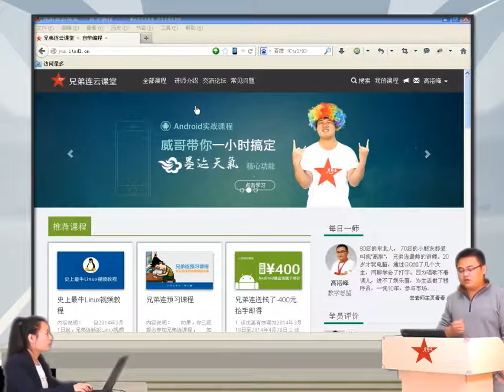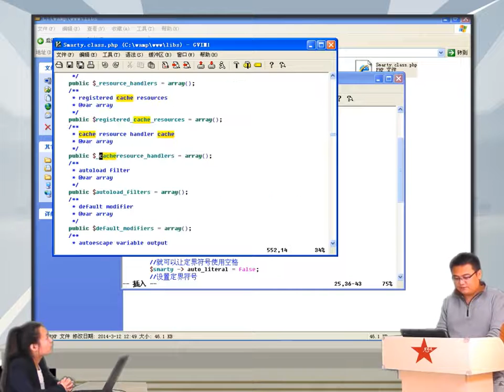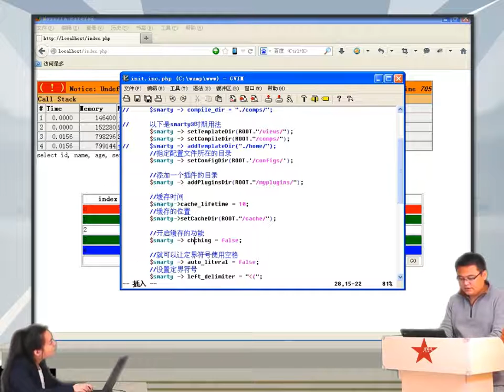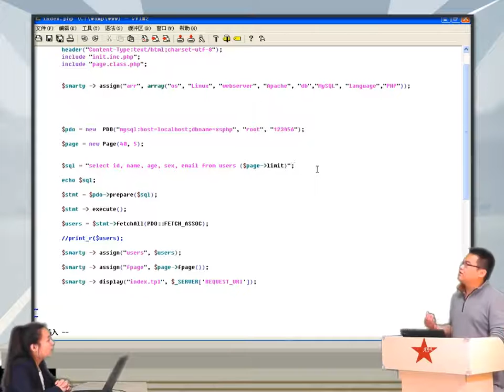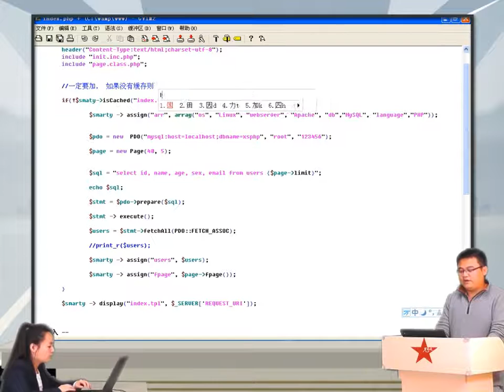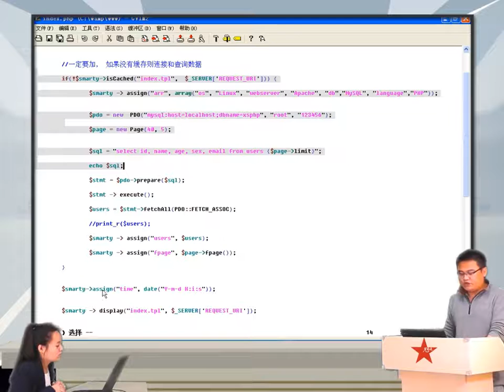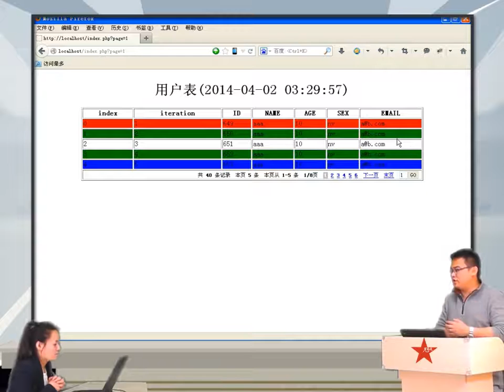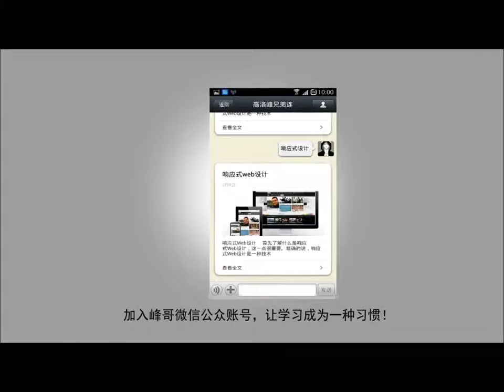2014兄弟连高洛峰 PHP教程18 9 2 在smarty中控制缓存